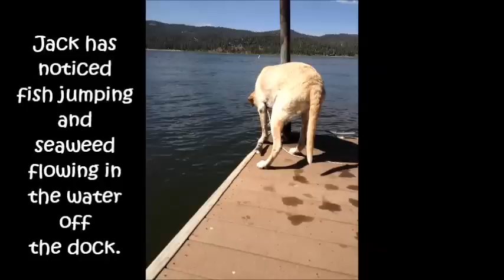SlimDoggy Jack Learns to Swim